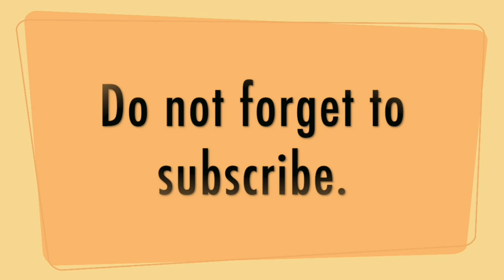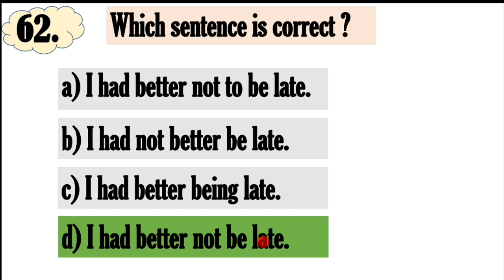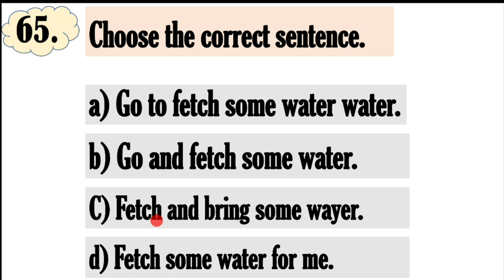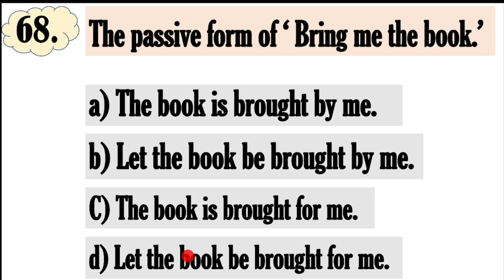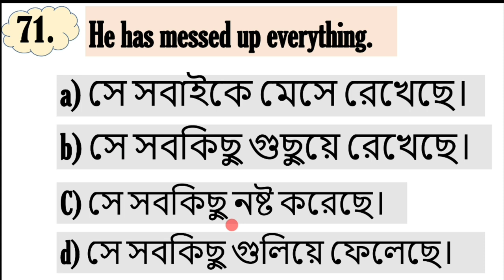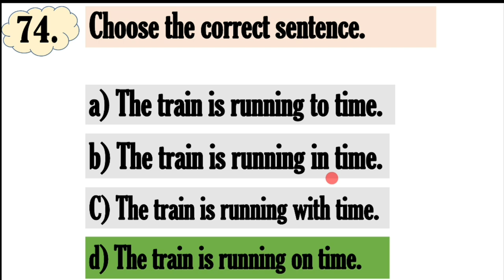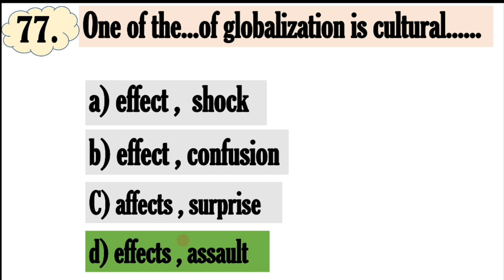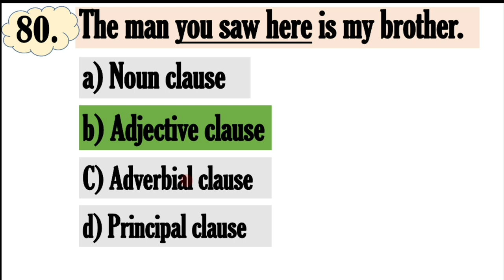English Grammar MCQs | From 61 to 80 | Episode 5|এই ২০টি প্রশ্ন থেকে ২ থেকে ৫টি প্রশ্ন Common পাবেন।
This is a very important class on English Grammar MCQs.There are 20 questions in this class from which 2 or 5 questions will be common in various competitive exams.